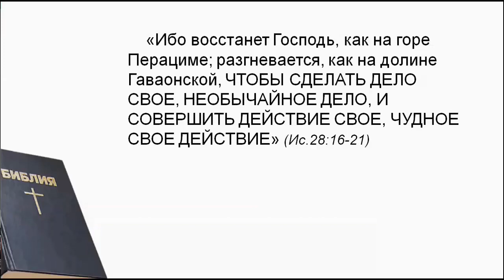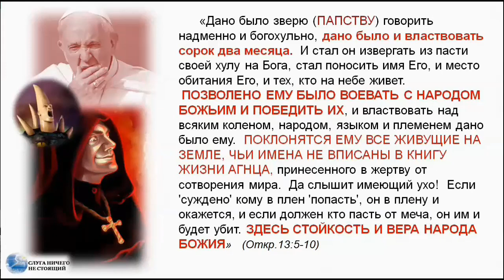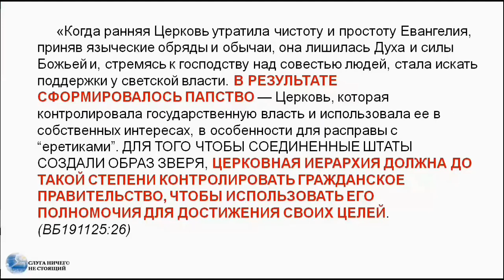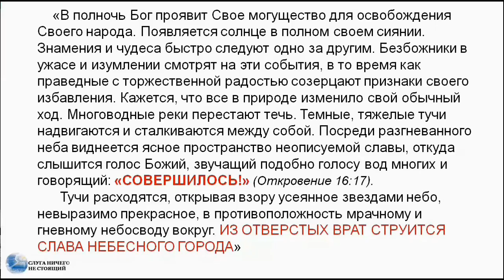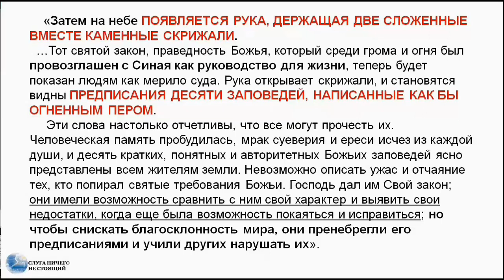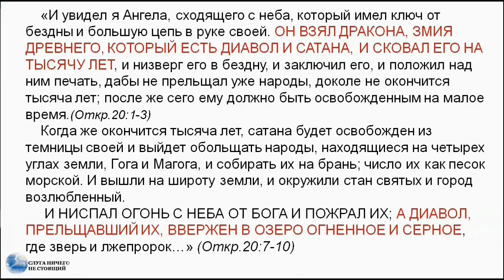📢 СРОЧНЫЙ ПОБЕГ ИЗ ВАВИЛОНА (нарезка с Темы 8 БС КСПВ)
СРОЧНЫЙ ПОБЕГ ИЗ ВАВИЛОНА  (нарезка с Темы 8 Библейского семинара Карта Событий Последнего Времени)
   Все те,  кто восстанет против Всемогущего - являются системой Вавилона.
   Но что является самим Вавилоном?
   «В 17-й главе Откровения ВАВИЛОН ПРЕДСТАВЛЕН В ВИДЕ ЖЕНЩИНЫ — этот символ в Библии используется для обозначения Церкви: целомудренная женщина представляет собой чистую Церковь, развращенная женщина — отступившую Церковь». (ВБ191121:17)

В 17 гл . откровения пророк описывает римокатолическую церковь превратившуюся в папскую… Даже указан цвет одежды которую носят папские кардиналы и прелаты…